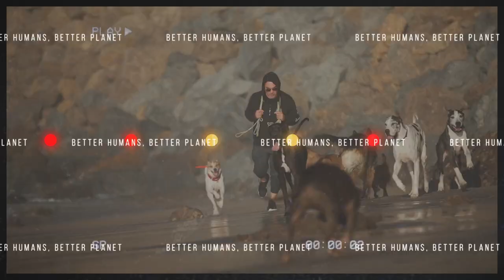Aprendiendo a ser valientes y pedir ayuda: Silvia Olmedo | BHBP EP. 6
Silvia Olmedo nos habla de la inseguridad y soledad masculina, aprendiendo a comunicarnos, a pedir ayuda, a desafiarnos a nosotros mismos y muchas más cosas en este interesante episodio de BetterHumansBetterPlanet

LISTO PARA ENTRENAR? TOMA UNO DE MIS CURSOS

Aprende más sobre el entrenamiento de perros, psicología animal, cuidado de mascotas y más

Mi Misión:Crear mejores humanos, y un mejor planeta. Siempre recuerda: Confianza, Respeto & Amor.